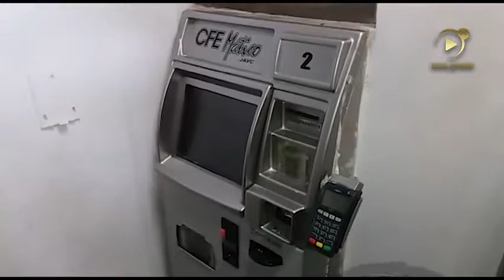Campechanos molestos contra la CFE